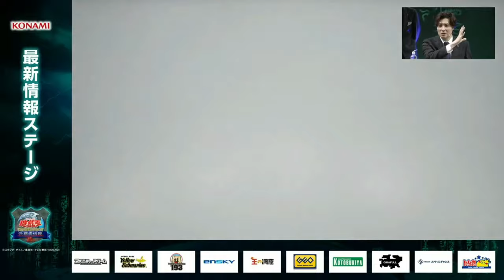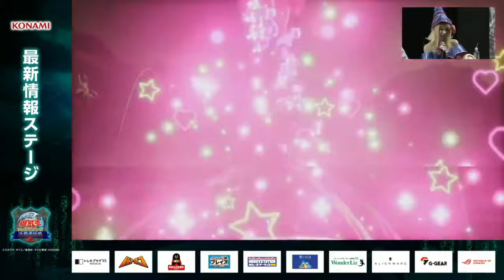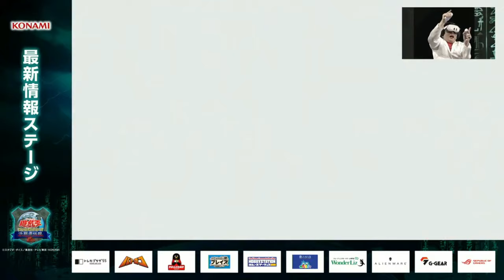[Yugioh Duellinks] VR world Yugioh Duel Links! Solid Vision Experiment VR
There going to have a VR world Yugioh Duel Links soon! Here is the presentation of the upcoming Duel Links Solid Vision Experiment VR!